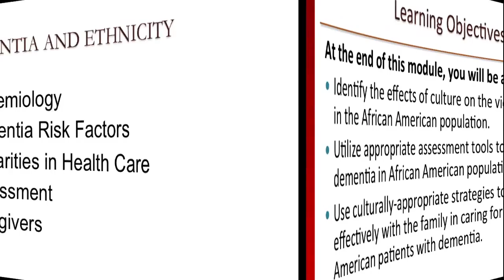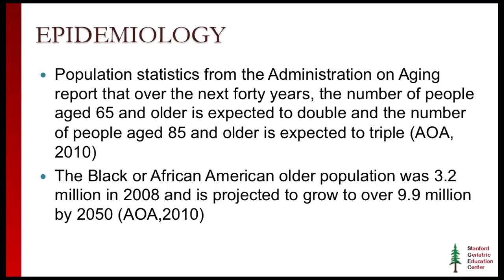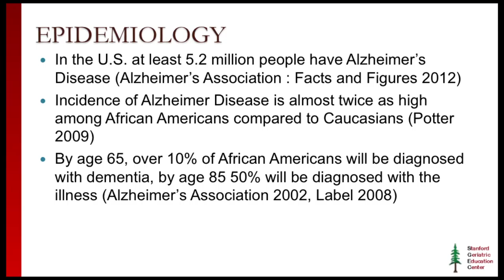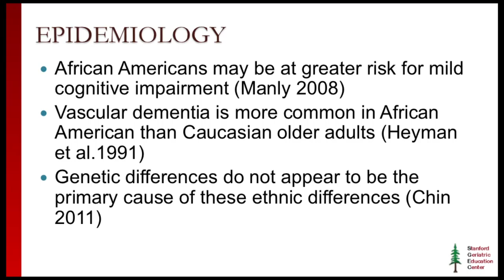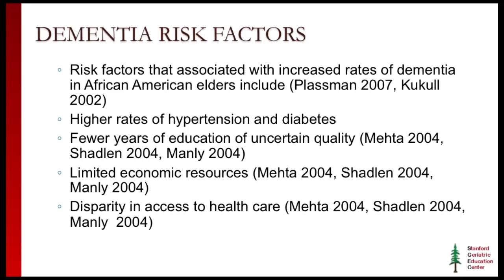module 4 section 1 background